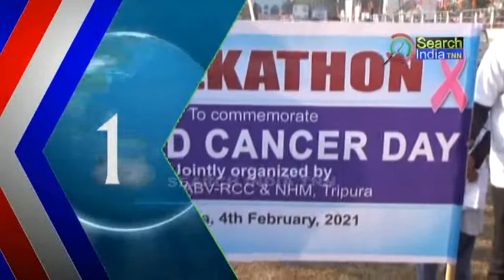ত্রিপুরা সুন্দরী এক্সপ্রেস ০৪.০২.২০২১